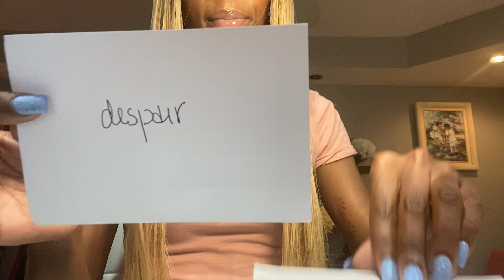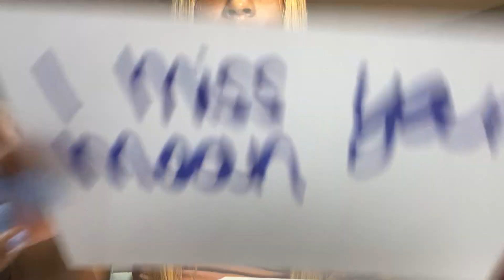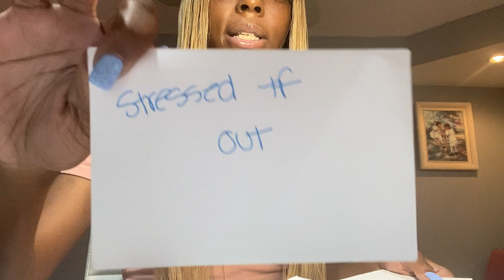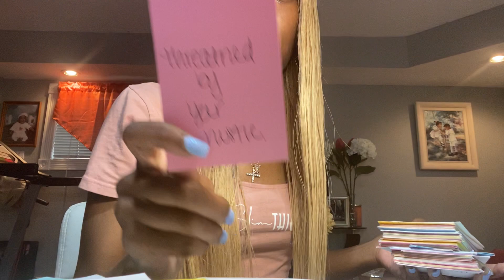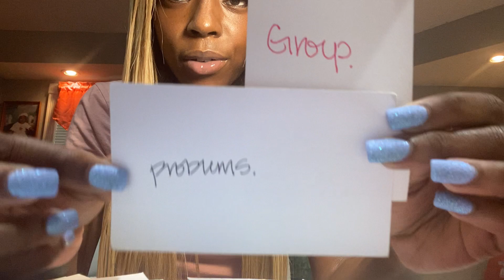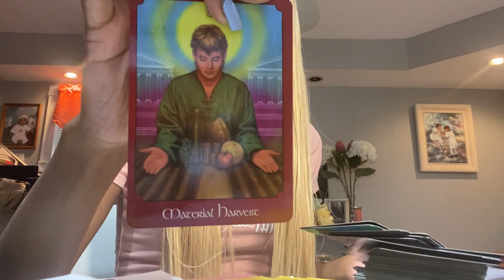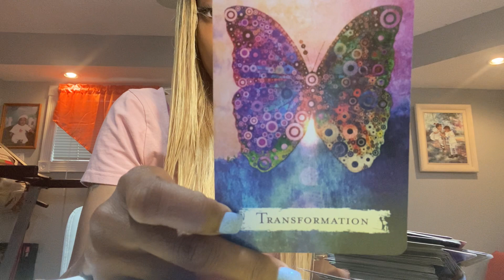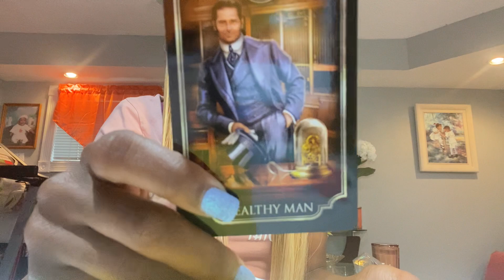Fire 🔥 : they’re afraid to tell you they’ve been struggling with a few things but also disloyalty